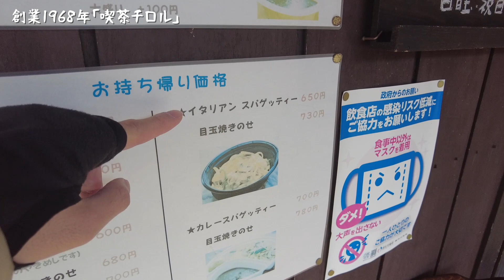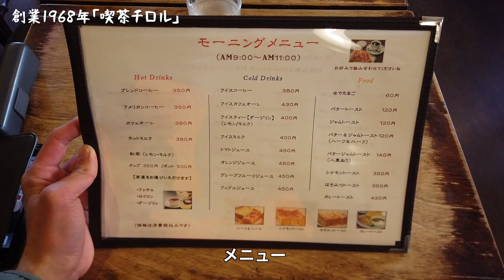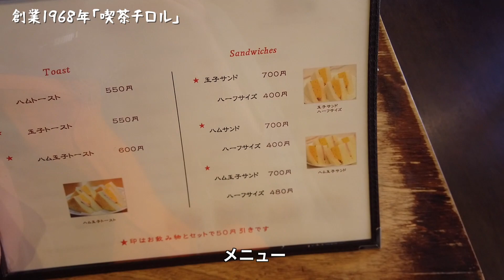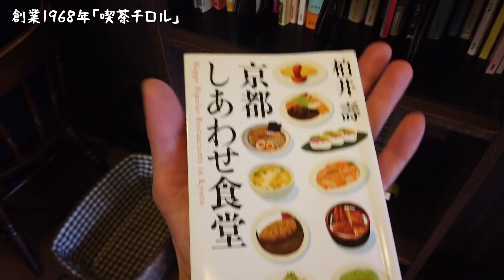【モーニング】食べログ百名店に選ばれた二条城近くの老舗喫茶店！※ベレー帽おばちゃま登場します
☆喫茶 チロル☆

8:00〜16:00※日曜・祝日は休み
京都府京都市中京区門前町539-3
地下鉄二条城前駅から徒歩5分、JR二条駅から徒歩7分

京都に来たら絶対に食べるべき！二条城近くの路地裏に佇む旬の食材を使ったリーズナブルな京料理！

これは確実にハマる味！優しさ溢れるおばちゃんが作るガチで美味い「鶏さっぱり揚げ定食」